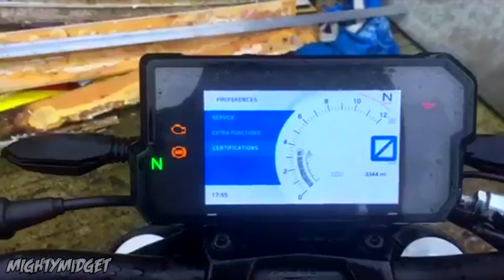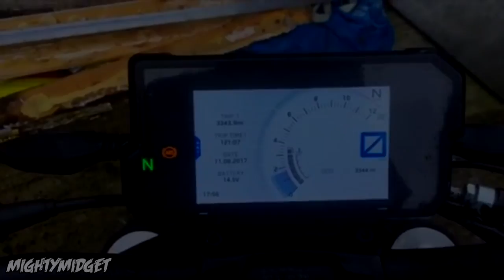2017 KTM DUKE 125 Test Ride Review | STOCK EXHAUST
Sorry its late guys, i was busy filming yesterday so didnt get to upload it!! Hope this video make sup for it though